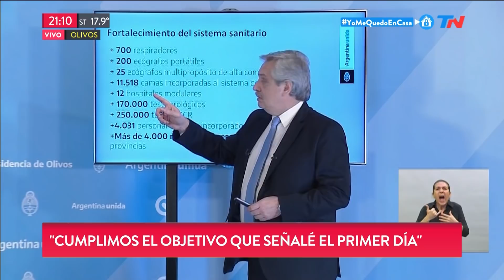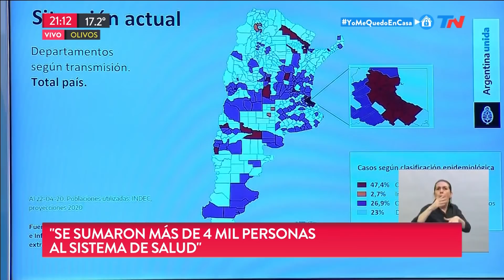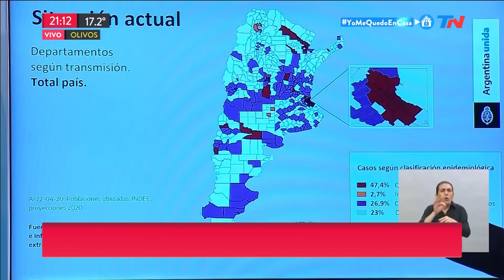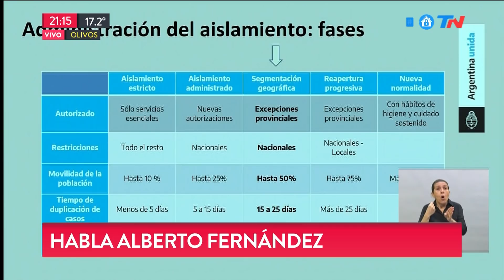Extensión de la cuarentena: Los puntos clave del anuncio de Alberto Fernández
Emitido el Sábado 25 de Abril de 2020.